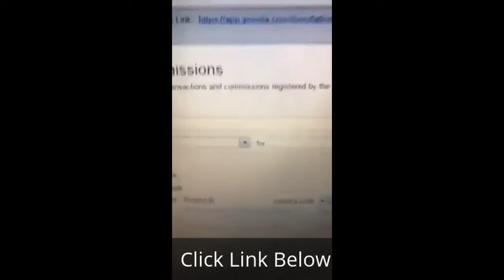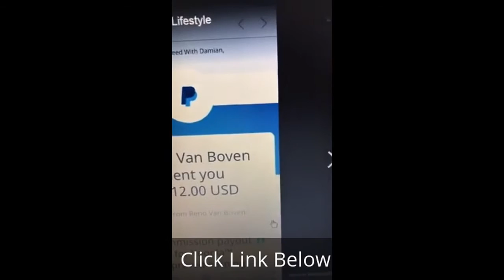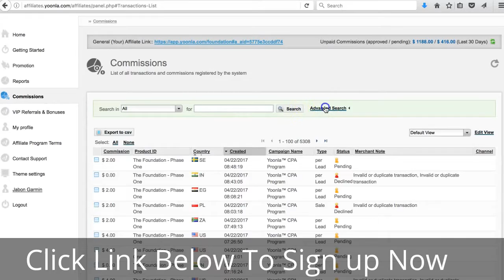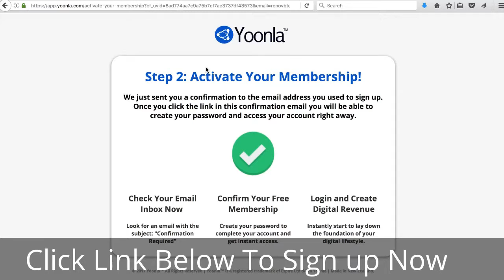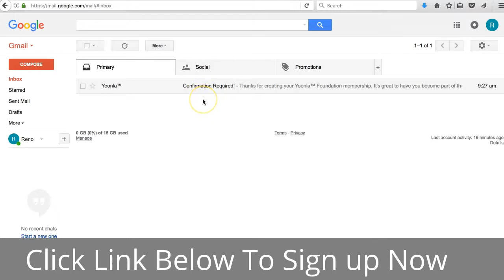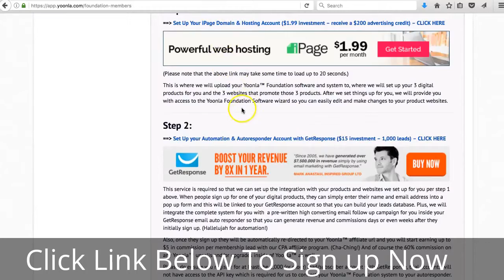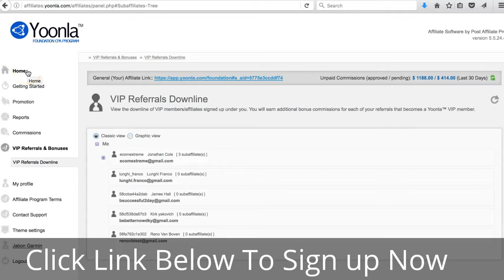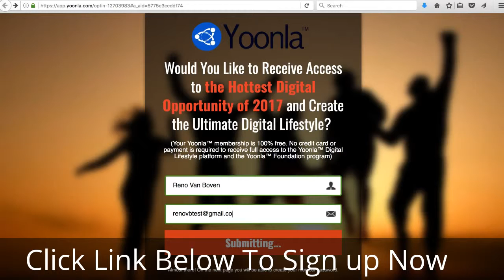Top CPA Networks Review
What is Yoonla CPA program and is it legit?
CPA is a form of marketing that pays you without even making a sale. All you need to do is send traffic to the Yoonla link and when someone signs up, you make money – it’s that simple!
For example, when someone fills out a form through the unique link you get after joining Yoonla, you get paid a few dollars. It’s very easy to promote Yoonla because all you have to do is post your link on your social media platforms like Facebook, Twitter or LinkedIn. Everytime somebody clicks your link and signs up for a Yoonla account, you get paid. This form of marketing has been around for quite many years and you can easily create a very legitimate solid income from this.
Yoonla platform gives you a solid training that will help you set up the campaigns in a couple of hours (minutes – if you are already familiar with Internet marketing). In addition to the training system, showing you how to make money with CPA and affiliate marketing quickly, you will also get some cool tools like high converting lead capture pages, digital products that you can give away for free to your new subscribers and some other great tools to help start making money quickly. All of which is 100% free for life.
Now, if you are wondering how this works, read on. This is a very legit form of business. Apart from training, having the right set of tools will accelerate your business success. Reno shows you the most effective tools and services (like hosting, autoresponder etc) he uses. They are not mandatory.
Reno is planning to add a number of paid trainings on Yoonla platform. That means that you will make a huge commission for them if people sign up for them through your link. So Now is a great time to sign up for FREE so that you get the first mover advantage.
Reno offers great support and guidance. When I signed up, he helped me set everything up in a few hours and soon I was making money on a daily basis.
Try it out. It’s FREE and it works as a legitimate business for anybody who wants to start earning an income online.
how to join a CPA network
highest paying cpa networks
cpa network definition
top cpa networks 2017
top cpa network 2017
top cpa network

how to get accepted to cpa networks without a website
auto approve cpa networks